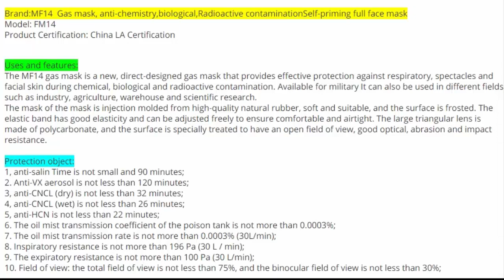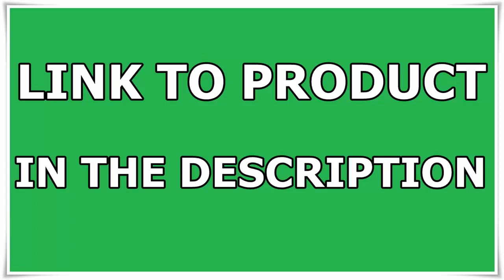Chemical Gas Mask Chemical Biological & Radioactive Contamination Self priming full face MF14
MF14 Chemical gas mask Chemical biological, and radioactive contamination Self-priming full face mask Classic gas mask